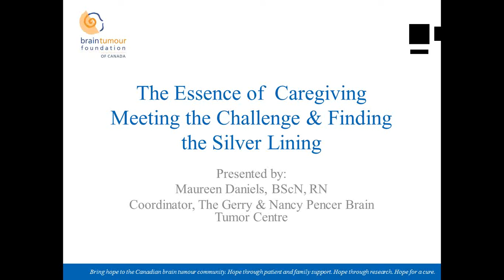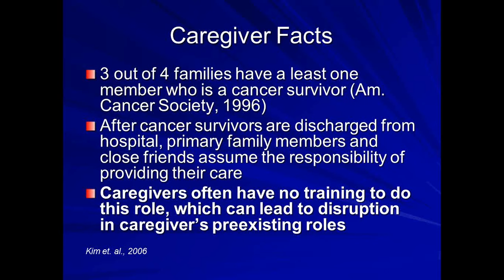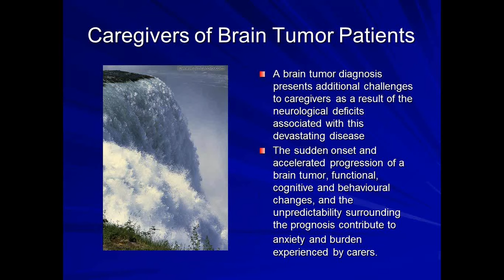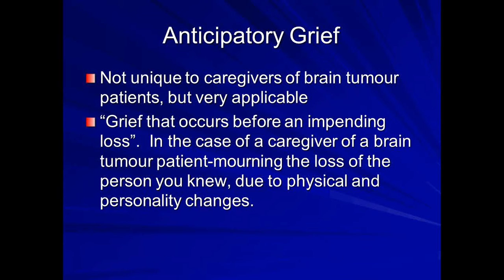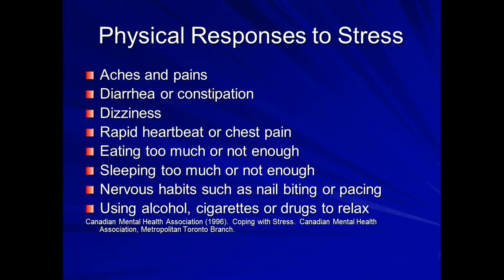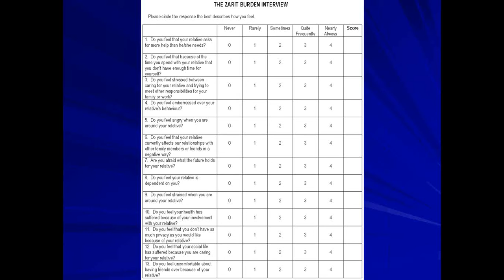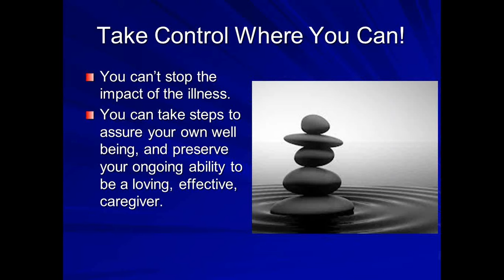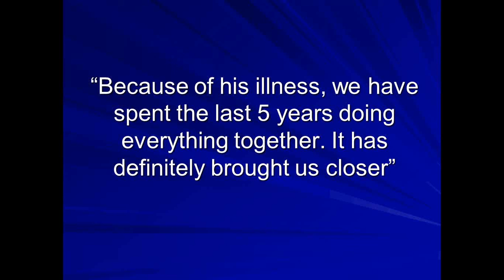The Essence of Caregiving: Meeting the Challenge and Finding the Silver Lining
This webinar will look at what it means to be a caregiver to someone living with a brain tumour. It will discuss how being a caregiver can effect one's well-being - physically, psychologically and emotionally. The webinar will also look at the uniqueness of the caregiving experience when caring for someone who is living with a brain tumour. Ideas about what can be helpful in caring for oneself in this situation will be explored and participants will have an opportunity to share their own ideas about effective ways they have discovered for actively caring for themselves while caring for their loved one.

This webinar was presented by: Maureen Daniels, Coordinator of the Gerry & Nancy Pencer Brain Trust Centre in Toronto, Ontario. This event is part of Brain Tumour Foundation of Canada's Brain Tumour Information Day series of events.